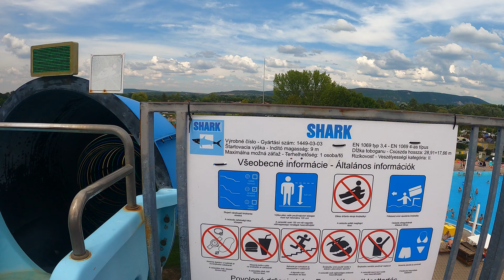Cool RAINBOW Water Slide at Vadas Thermal Sturovo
Vadas Thermal Resort is the biggest aquapark in Slovakia which offers 12 pools, 6 water slides, a fishing lake, multiple sport courts, an adventure park and many more fun to do.

The Vadas Thermal Resort offers fun and relax on a total of 30 acres.  The resort has 12 adventure pools, seven of which are outdoor and six can be visited all year round.
In the aquapark, besides the pools, there is a slide park, multi-functional sports fields, carousels, an adventure park and a fishing lake operating all year long.

The slide park is open from June to end of August, every day. In May and September, it is open depending on the weather. In case of bad weather, we reserve the right to change the operating time during the summer months, too. If the slide park is not running in the June-August period, we inform our guests through our web site for 2-3 days in advance

Water slides:
“Crocodile” – 81 m
“Shark” – 59 m
“Camel” – 80 m
“Anaconda” – 80 m
“Hippo” – 43 m
“Waterfall” – 13,5 m

Relaxing thermal water, close-to-nature experiences with exclusive views of the Esztergom Basilica. You can enjoy all these incredible experiences at Vadas Thermal Wellness Hotel with its wellness area all year!

Our wellness centre is connected to the hotel with a closed gateway, therefore our guests wearing only a bathrobe can easily walk through, and enjoy the beneficial effects of the thermal water.

Just enjoy Thermal Wellness Hotel full services in the relaxing atmosphere at 900m2 wellness centre! You will fill yourself up with new energy at wellness oasis with three thermal pool, panoramic jacuzzi with exclusive views of the Basilica of Esztergom, sauna world (steam, infrared and Finnish sauna), salt cabinet, sound and light therapy showers and massage helps to refresh you both physically and mentally, and  to find the perfect harmony of everyday life.

Thermal water not only revitalizes your skin but thanks to its lithium component, has beneficial effects on physical and mental replenishment.